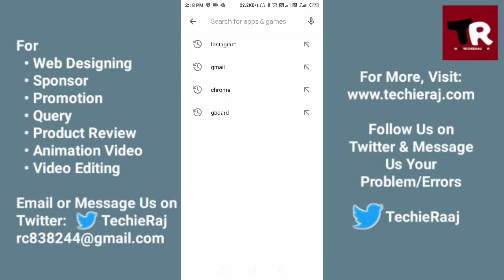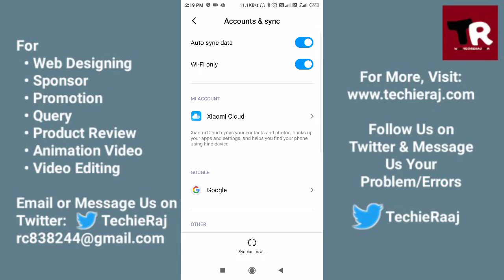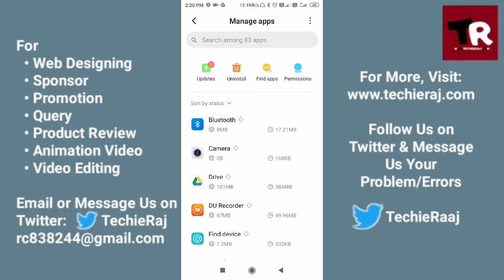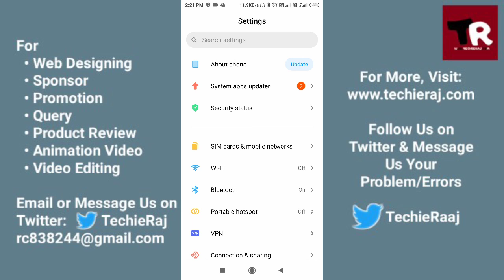Gmail Sync Now Not Working on Android Problem Solved